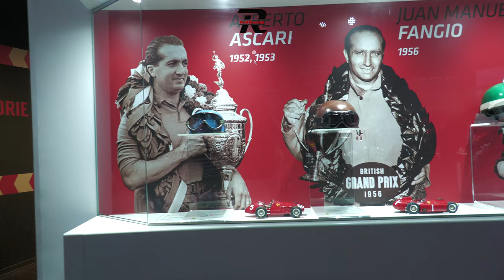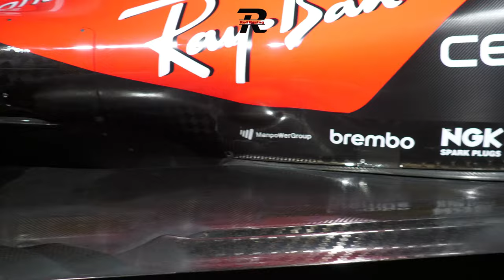Enzo Ferrari Museum Maranello Modena Italy [4K]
Museo Ferrari (previously known as Galleria Ferrari) is a Ferrari company museum dedicated to the Ferrari sports car marque. The museum is not purely for cars; there are also trophies, photographs and other historical objects relating to the Italian motor racing industry. In addition to that, the exhibition introduces technological innovations, some of which had made the transition from racing cars to road cars.

It is located just 300 m (980 ft) from the Ferrari factory in Ferrari's home town of Maranello, near Modena, Italy.

The museum first opened in February 1990, with a new wing being added in October 2004. Ferrari itself has run the museum since 1995. The total surface area is now 2,500 square metres. The number of annual visitors to the museum is around 180,000.

The exhibits are mostly a combination of Ferrari road and track cars.

Are you not following me on instagram yet?
or @REDRACING_VIDEOS